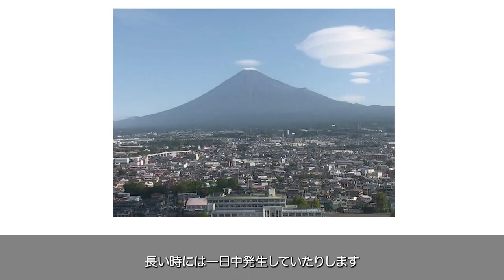在学生インタビューVol.4 | 筑波大学計算科学研究センター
計算科学研究センター（CCS）所属教員が指導する研究室の学生へのインタビューです。研究の話や研究室のこと、大学のことなどをお話してもらいます。
これから大学や研究室を選ぶ高校生、大学生に参考にしていただけたら幸いです。

今回は、地球学類の卒業生でもある高田菜月さんです。

計算科学研究センターのHPでは、このほかにも学生のインタビューを掲載しています。